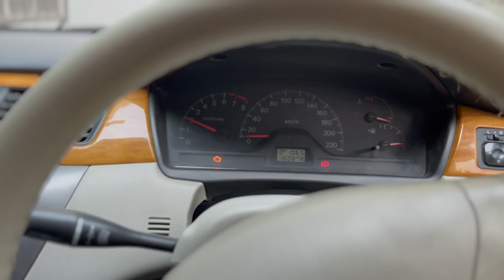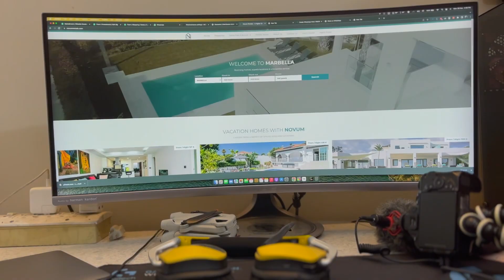SOLD MY GIMBAL | DJI OSMO